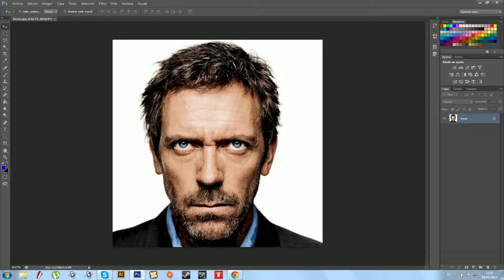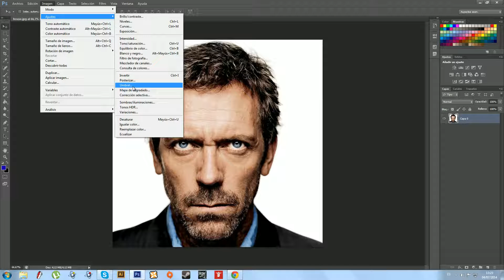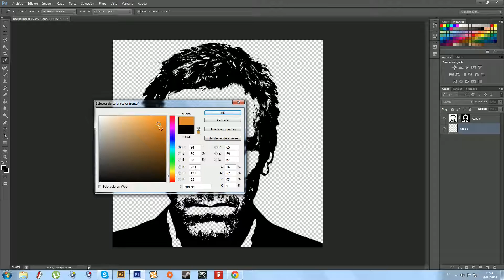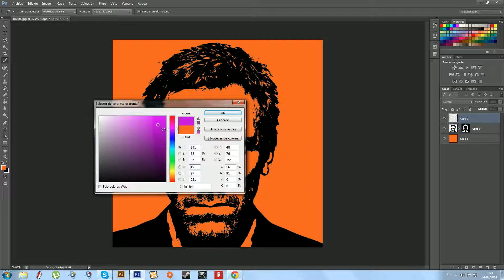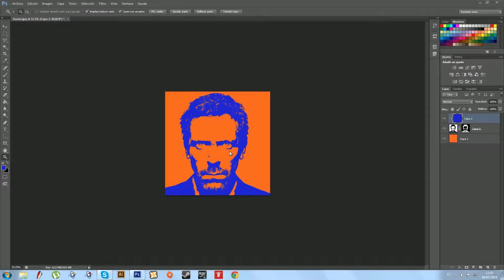TUTORIAL - CÓMO HACER EFECTO WARHOL POP ART) CON PHOTOSHOP - EN ESPAÑOL 2016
En este vídeo cc nos enseñan a crear a partir de una foto un efecto Warhol o pop art el cual está muy de moda y gustan mucho como queda luego en cuadros.

El arte pop (Pop Art) fue un importante movimiento artístico del siglo XX que se caracteriza por el empleo de imágenes de la cultura popular tomadas de los medios de comunicación, tales como anuncios publicitarios, comic books, objetos culturales «mundanos» y del mundo del cine. El arte pop, como la música pop, buscaba utilizar imágenes populares en oposición a la elitista cultura existente en las Bellas Artes, separándolas de su contexto y aislándolas o combinándolas con otras,1 además de resaltar el aspecto banal o kitsch de algún elemento cultural, a menudo a través del uso de la ironía.

El arte pop y el minimalismo son considerados los últimos movimientos del arte moderno y por lo tanto precursores del arte postmoderno, aunque inclusive se les llega a considerar como los ejemplos más tempranos de éste.

Introducción
El arte pop es comúnmente interpretado como una reacción a los entonces dominantes ideales del Expresionismo abstracto. De cualquier forma, el arte pop también es la continuación de ciertos aspectos del expresionismo abstracto, tal como la creencia en las posibilidades de hacer arte, sobre todo en obras de grandes proporciones. Del mismo modo, el arte pop era una extensión como un repudio del Dadaísmo. Mientras que el arte pop y el dadaísmo exploraban los mismos sujetos, el arte pop reemplazaba los impulsos destructivos, satíricos y anárquicos del movimiento Dada. Entre los artistas considerados como precursores del movimiento pop están Marcel Duchamp, Kurt Scooters, Man Ray, Max Ernst y Jean Arp

El movimiento como tal surgió a mediados de los años 1950 en el Reino Unido y a finales de los años 1960 en los Estados Unidos con diferentes motivaciones. En Estados Unidos marcó el regreso del dibujo del tipo Hard edge (traducido como «dibujo de contornos nítidos» ) y del arte representacional como una respuesta de los artistas al utilizar la realidad mundana e impersonal, la ironía y la parodia para contrarrestar el simbolismo personal del expresionismo abstracto. En contraste, el origen en la Bretaña de la post-guerra, aunque también utilizaba la ironía y la parodia, era más académico y se enfocaba en la imaginería dinámica y paradójica de la cultura popular estadounidense, la cual estaba formada por un conjunto de mecanismos fuertes y manipuladores que estaban afectando los patrones de la vida, mientras mejoraban la prosperidad de la sociedad. El arte pop temprano de Inglaterra se puede considerar entonces como una serie de ideas alimentadas por la cultura popular estadounidense vista desde lejos, mientras que los artistas estadounidenses estaban inspirados en la experiencia de vivir dentro de dicha cultura.

La mayoría de las obras de este estilo son consideradas incongruentes debido a que las prácticas conceptuales que generalmente son utilizadas hacen que sean de una difícil comprensión. El concepto del Arte Pop no hace tanto énfasis al arte en sí, sino a las actitudes que lo conducen.

En España
En España, el arte pop se asocia con la "nueva figuración", que surgió de la crisis del informalismo. Eduardo Arroyo puede incluirse en el arte pop por su interés por el medio ambiente, su crítica de la cultura de los medios que incorpora iconos tanto de los medios de comunicación de masas como de la historia de la pintura, así como por su desprecio por los estilos artísticos establecidos. Alfredo Alcaín puede ser considerado uno de los artistas "pop" más auténticos de España por el uso imágenes populares y de espacios vacíos en sus composiciones. El Equipo Crónica, formado por los artistas Manolo Valdés y Rafael Solbes en Valencia entre 1964 y 1981, también se encuentra en la categoría del arte pop por el uso de los cómics y imágenes publicitarias, y la simplificación de las imágenes y composiciones fotográficas. El cineasta Pedro Almodóvar, quien surgió de la subcultura de la Movida madrileña de los años 1970, realizó películas de arte pop de bajo presupuesto super- y fue llamado el "Andy Warhol de España" por la prensa. En el libro Almodóvar en Almodóvar, el cineasta afirmó que la película Funny Face de 1950 fue una inspiración central en su obra. Una característica "pop" en las obras cinematográficas de Almodóvar es que siempre produce e incluye un anuncio falso en una las escenas.